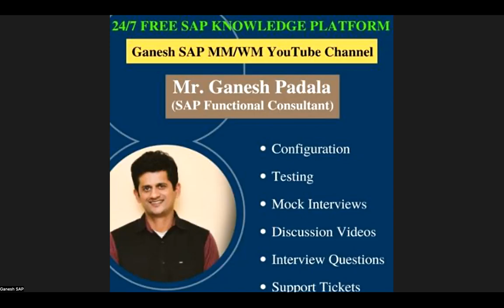Are you preparing for the SAP S4 HANA Consultant Interview or Role? Best Career Guidance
You can also visit my SAP Blog for many of my documents and my other videos at s4hana

Ganesh